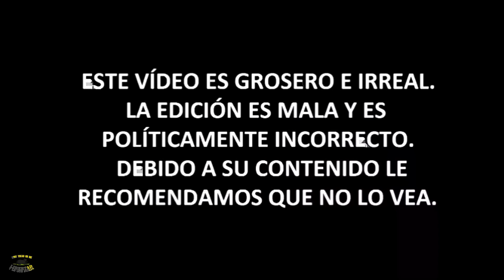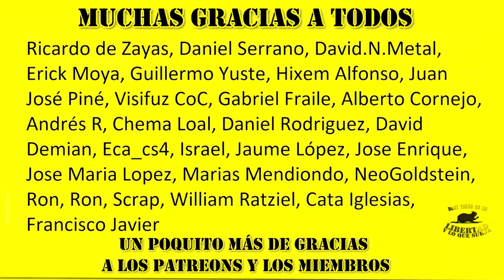SINDICALISTAS ANTIDEMOCRÁTICOS organizan las PROTESTAS contra JAVIER MILEI